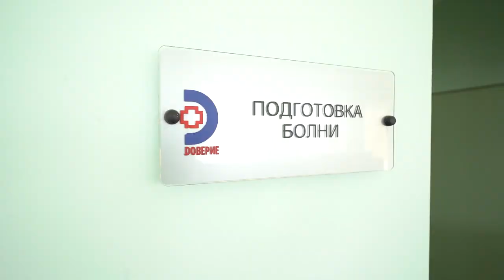Отделение по хирургия на МК "Доверие"